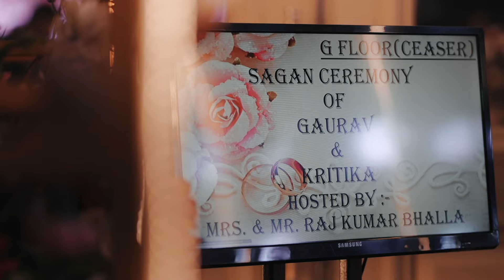KRITIKA WEDS GAURAV || SAME DAY EDIT || SEVEN SEAS HOTEL || HR THE PHOTO PANDIT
Kritika weds Gaurav
 A Joyous Celebration of Love and Tradition | Indian Punjabi Wedding Highlights"

Step into the world of love, laughter, and timeless traditions with the vibrant wedding celebration of Kritika and Gaurav
 Join us as we take you on a mesmerizing journey through the heartwarming moments of their union, captured in this unforgettable Indian Punjabi wedding highlight.

From the colorful festivities to the rhythmic beats of Punjabi music, immerse yourself in the rich cultural tapestry of their joyous union. Witness the heartfelt rituals, the exuberant dance performances, and the infectious energy that filled the air as family and friends came together to celebrate love in its purest form.

In this video, experience the magic of Kritika and Gaurav's special day, filled with heartfelt vows, soulful melodies, and the sheer bliss of two souls becoming one. Watch as the couple embarks on a new journey hand in hand, surrounded by the blessings of their loved ones, and embark on a celebration that will be cherished for a lifetime.

Join us in reliving the unforgettable moments of Kritika and Gaurav's wedding, where every step, every smile, and every dance move is a testament to the enduring power of love and the beauty of Indian wedding traditions. Don't miss out on this enchanting tale of love and happiness – press play and let the magic unfold! 💖🎉

We're thrilled to connect with you! Whether you have questions, feedback, or just want to say hello, we're all ears.

Drop us a line anytime! We strive to respond to all emails within 48 hours.

Got a question? Need assistance? Chat with us instantly on WhatsApp! Just click the link below to start the conversation:

We're here to help, so don't hesitate to reach out! 🌟